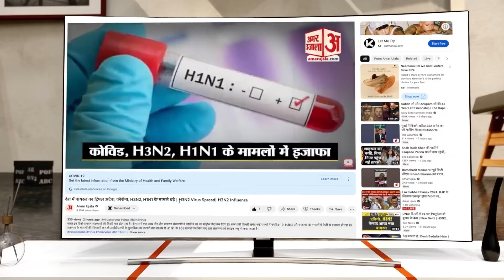Ghosi Bypoll Result 2023 :क्या घोसी की जीत 'INDIA' की जीत है? समझिए पूरा सियासी समीकरण